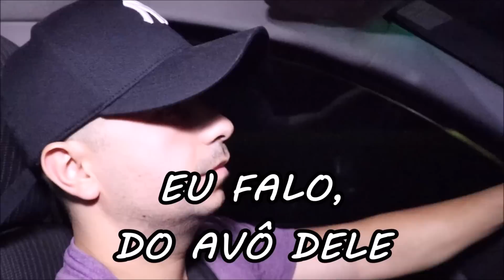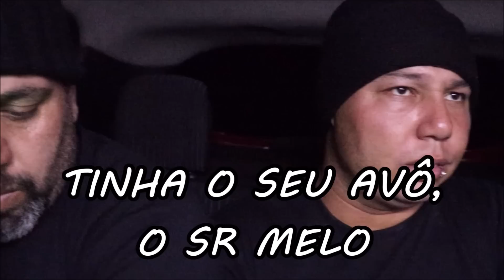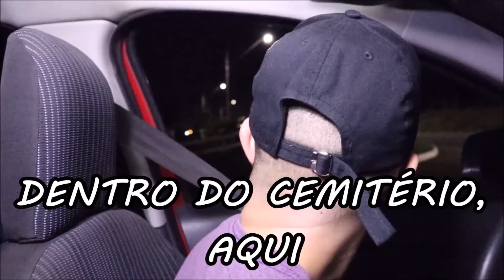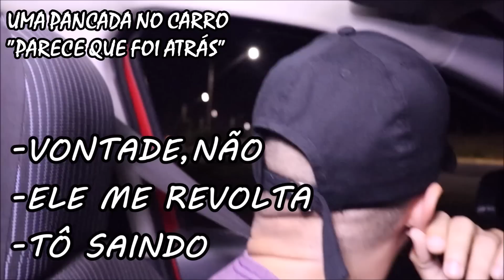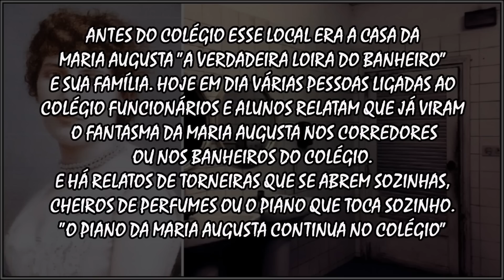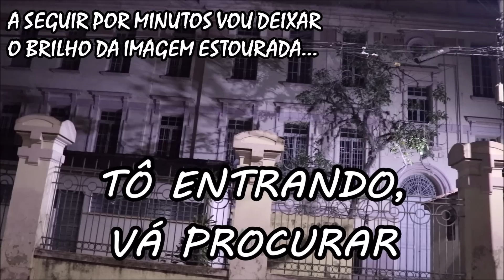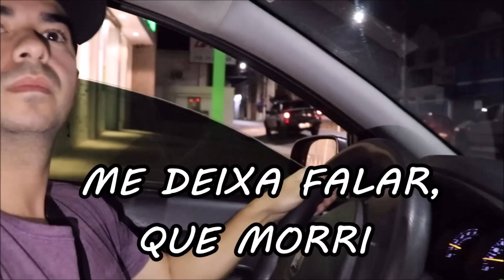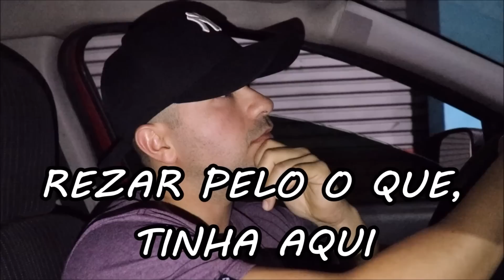CHAMAMOS UM UBER PARA NOS LEVAR AO CEMITÉRIO - O MOTORISTA TOPOU FICAR JUNTO E UM DETALHE O CHOCOU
Canal KBC
Cx.Postal: 180
Guaratinguetá-Sp
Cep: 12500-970